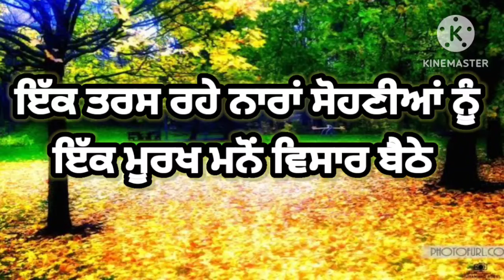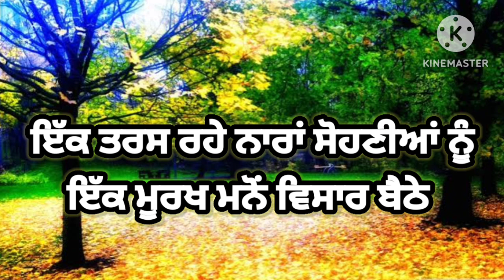ਹੁਣ ਤਰਸ ਰਹੇ ਅੱਖੀਂ ਵੇਖਣੇ ਨੂੰ | ਪੰਜਾਬੀ ਵਿਰਸਾ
Description